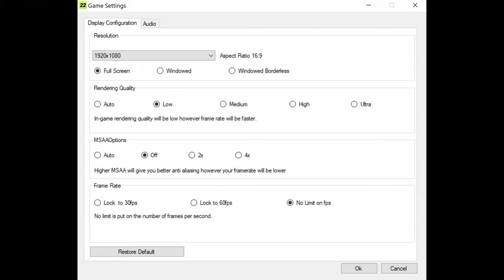🎮 NVIDIA GeForce GTX 1650 [Laptop, 50W] - FIFA 22 gameplay benchmarks (1080p)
📈 Average: Low - 208 fps [0:04]; Ultra - 173 fps [1:36]

💻 Test Configuration:
• 16 GB RAM
• External Monitor

✅ LaptopMedia.com